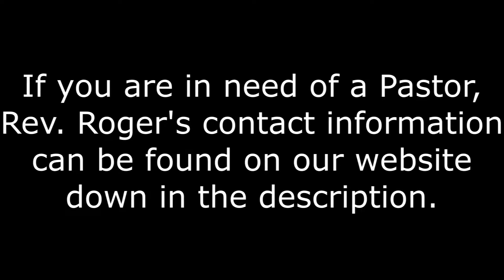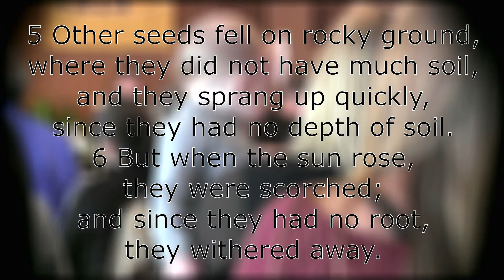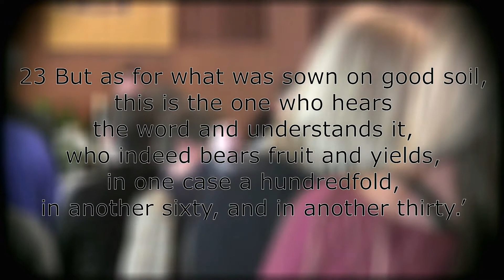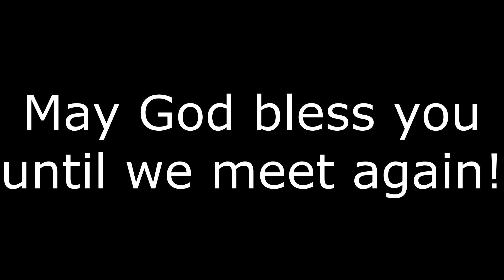1 13 2019 Scatter the Seed